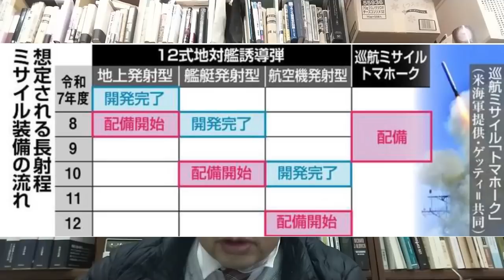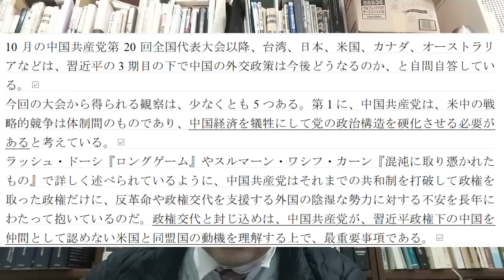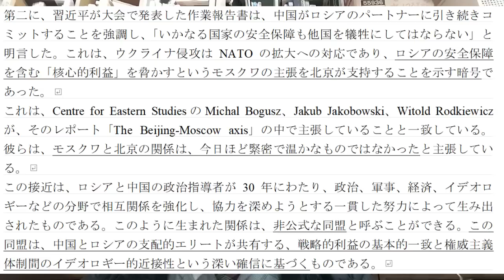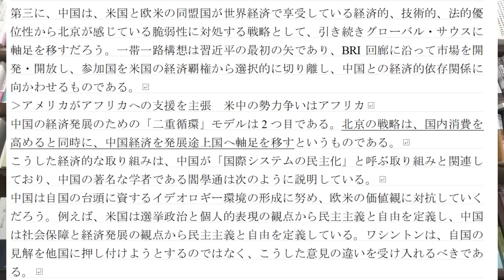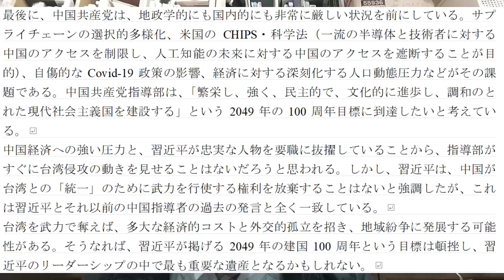習近平は台湾侵略を断念するか【柏原竜一のインテリジェンス】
今回はオーストラリアのシンクタンクの論考を紹介します。
日中戦に関しては、起こるかどうかではなく、いつ起こるのかに議論が移っているような気がします。トマホーク導入は間に合うのでしょうか。